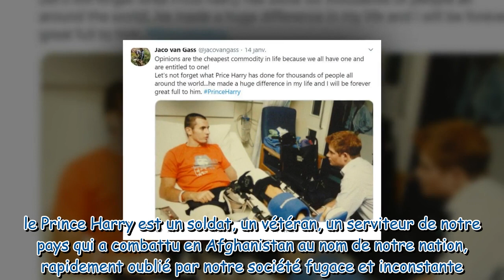Un vétéran poste un message poignant en soutien à Harry "le soldat"